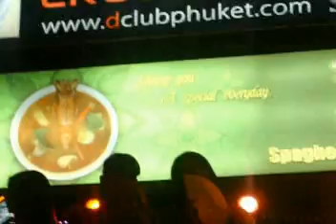THE LADYBOYS OF PHUKET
Taken from the Andaman Queen on Soi Bangla road, Phuket.